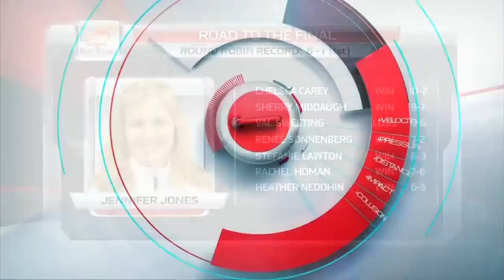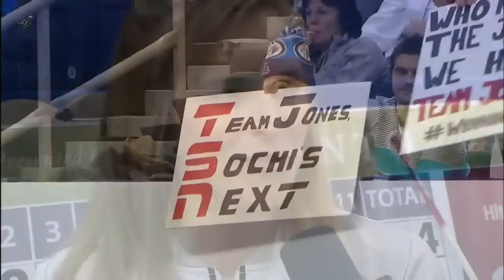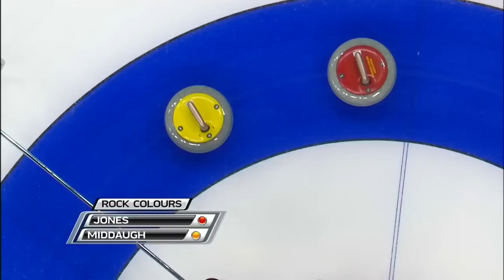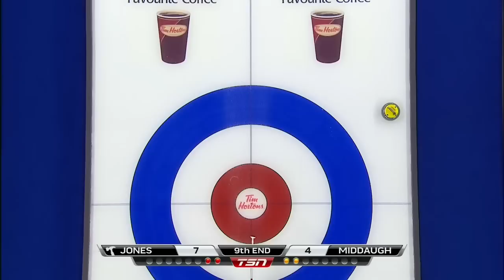Jones vs. Middaugh - Tim Hortons Roar of the Rings Womens Final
December 7, 2013 - Jennifer Jones faces Sherry Middaugh in the final of the Tim Hortons Roar of the Rings in Winnipeg. The winner would represent Canada at the 2014 Olympics in Sochi.